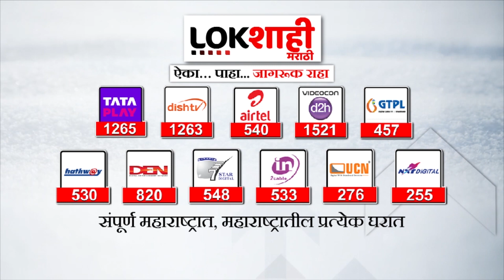Lokshahi Marathi Off Air | त्या व्हिडीओमुळे लोकशाहीवर कारवाई